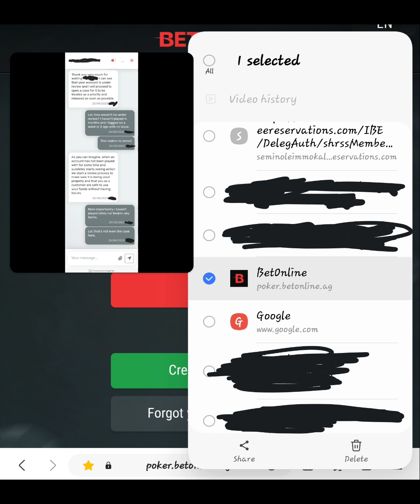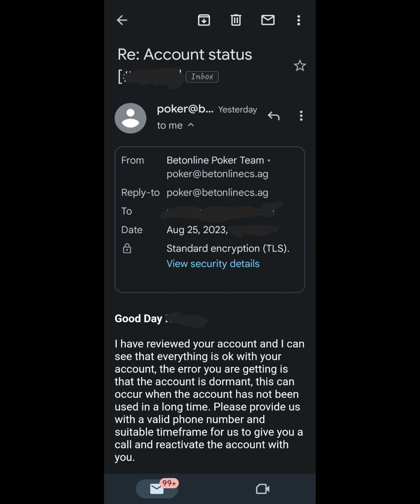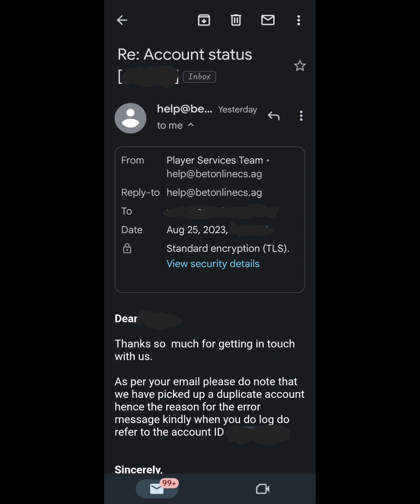#3 Which Lie Is It?